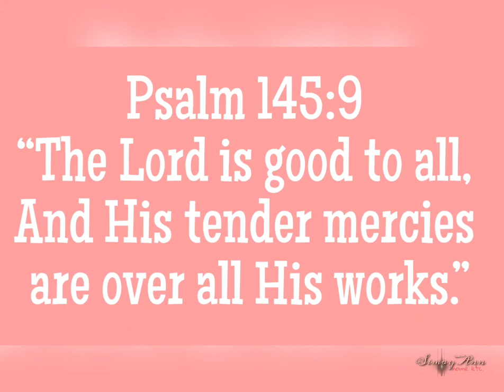RELAXING AUTUMN PHOTOS| FINLAND 2020| Simay Ann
Photos are not mine. Used with consent by Ms. MAICA of YTC Maica's Gig.